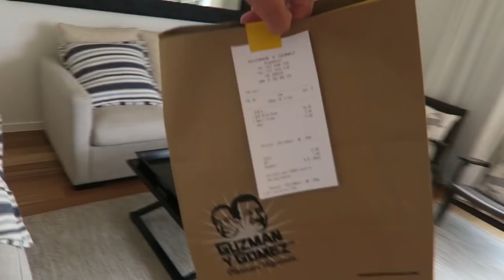Why Youtube?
Tom and Derek take you on a history of their YouTube channel. Where it started, how it developed and where it's heading in the future.